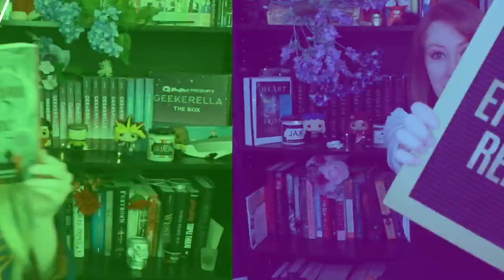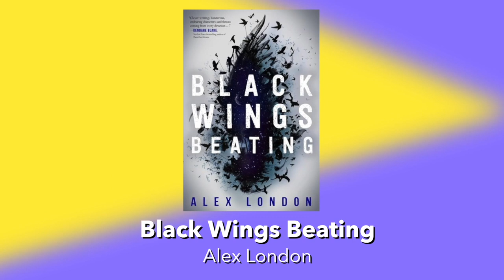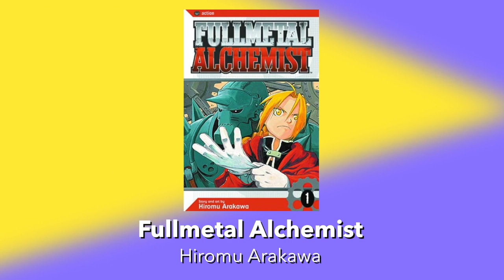YA BOOKS I WOULD DIE IN ☠️🧟| Ashley Recommends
Ashley Poston knows a thing or two about super-expansive worlds that feature a whole lot of potentially deadly scenarios, i.e. Heart of Iron and its sequel, Soul of Stars. She is super pumped to pass on some truly awesome book recommendations, or, in her own words, “ruthless YAs I would 100% probably die in.” We believe in you, Ashley!!